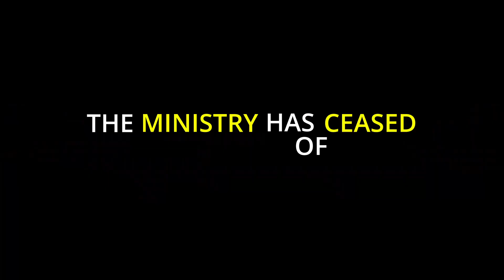The Smiler Take Over Announcement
-Connection ㄥㄖ丂ㄒ-